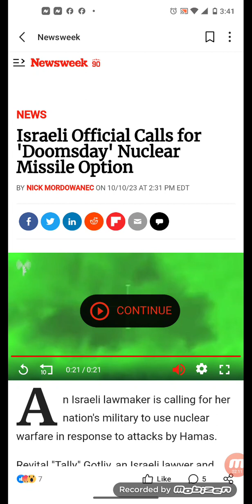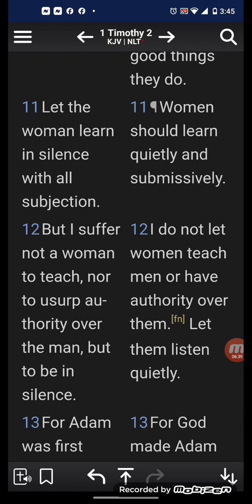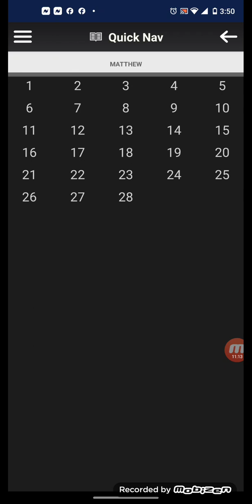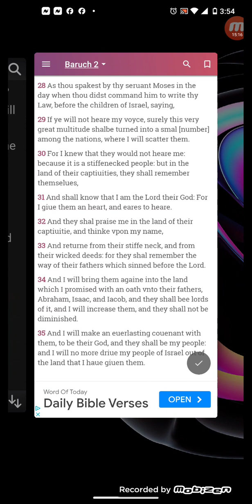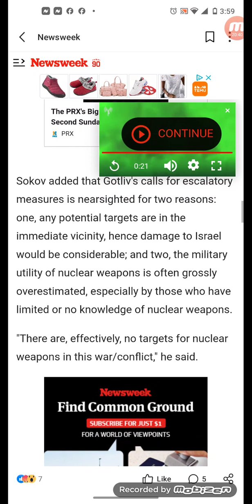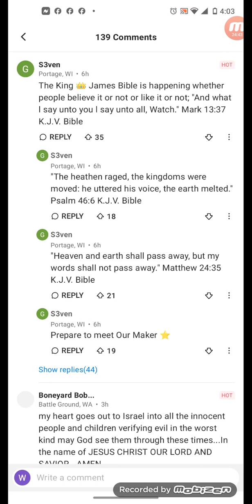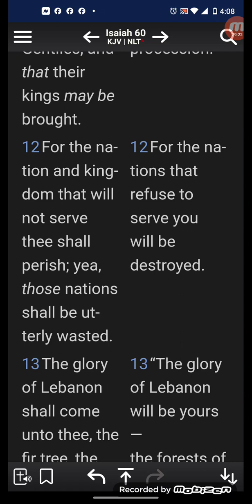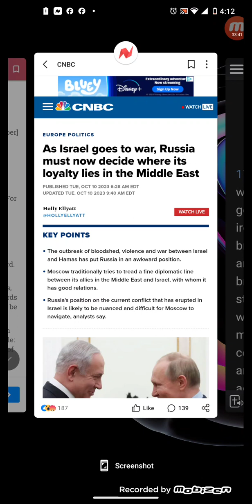Israeli Official Calls for 'Doomsday' Nuclear Missile Option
"I urge you to do everything and use Doomsday weapons fearlessly against our enemies," adding that Israel "must use everything in its arsenal."